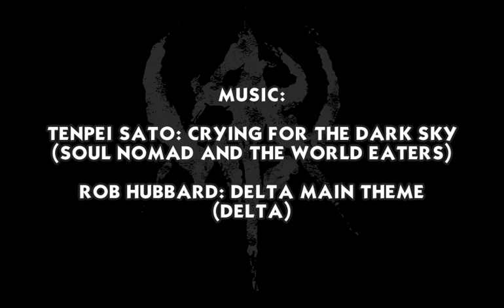WAR music video - Dark Skies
A music video on Warhammer Online.